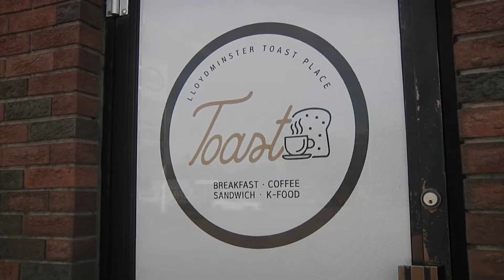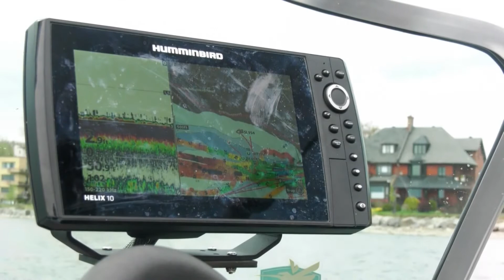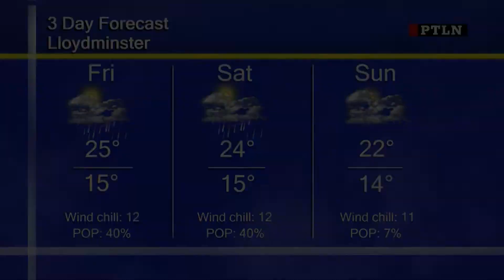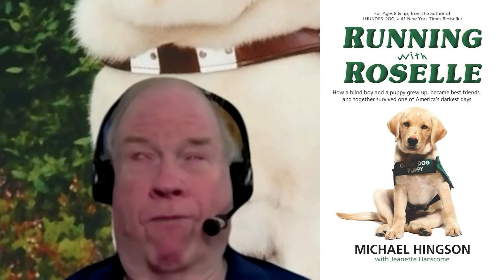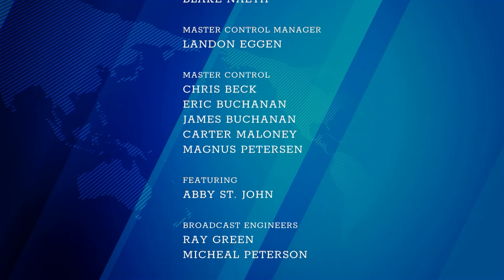Prime Time Local News | July 7th, 2022